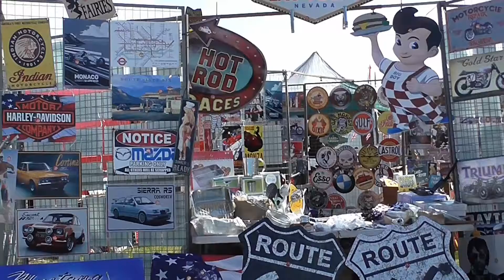Newark Retro Festival 2018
This second festival had more visitors and exhibits this year. The three stages all had good performances again. Where else would  more than thirty groups on three varied stages be found for the price. A very good display of exhibits, every where you look there is a classic car, many from America.